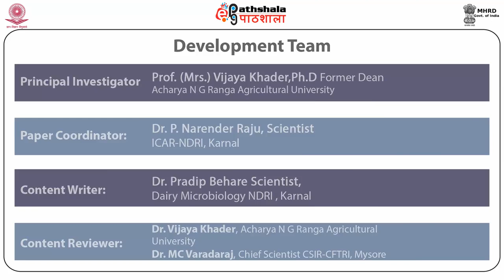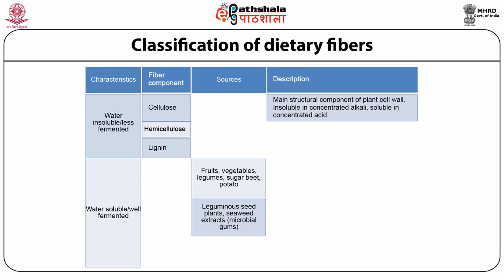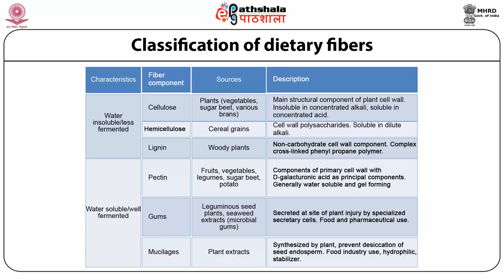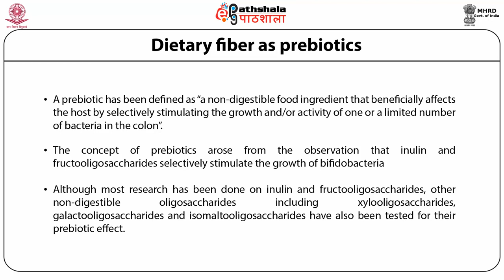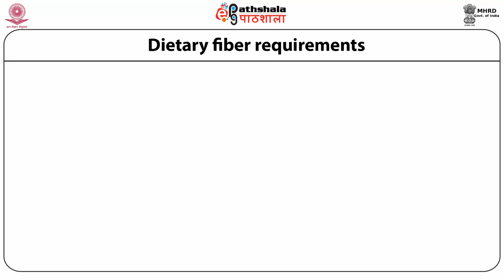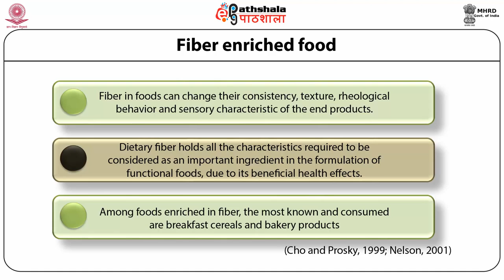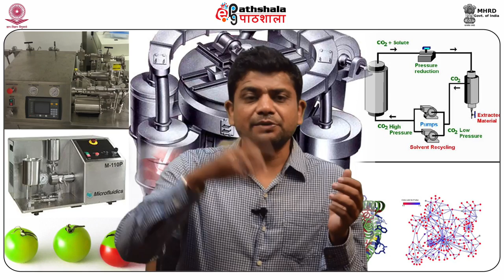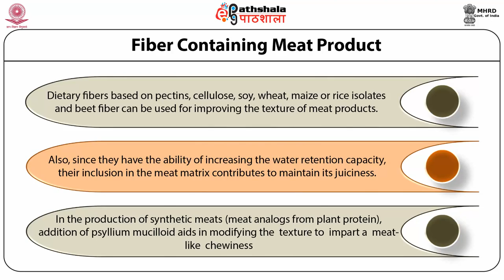development of high fiber foods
Subject:Food Technology
Paper:Advances in food science & technology